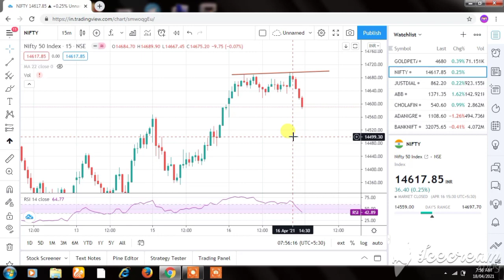Nifty tomorrow. nifty prediction .market analysis share market live. chart pattern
stock market analysis based on price action

chart pattern, candlestick Dow Theory eliote wave Gann time cycle and everything